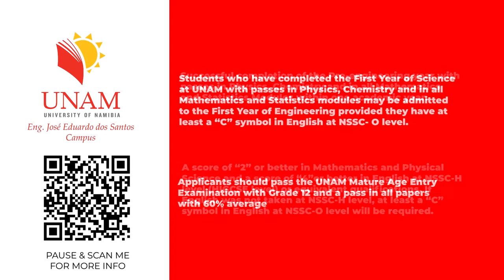Why we chose to study Civil Engineering #1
Angela Ncube (from Zimbabwe), together with Ngatuu Ndumbu and Nelson Nehason (from Namibia) are studying for a Bachelor of Science in Civil Engineering at the José Eduardo dos Santos Campus.

The trio share why they chose to study engineering at the University of Namibia, and what exciting field practical they get to be involved in their course.

More on further engineering specialisation courses on offer, and the José Eduardo dos Santos Campus